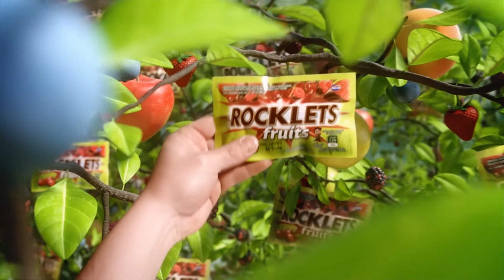Auto - Rocklets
Director: Matias Ameglio
Client: Rocklets
Agency: PROLAM Y&R
Country: Chile
Year: 2013